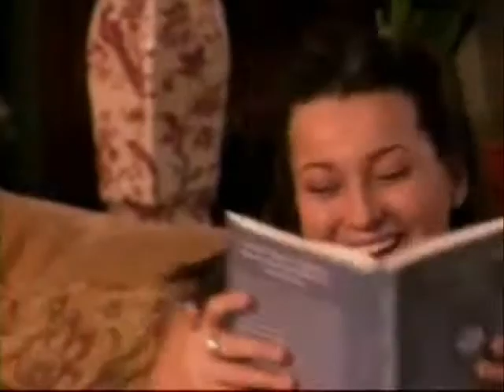Dasey ♥ Crushcrushcrush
Derek has a crush...can anyone guess who? ;)